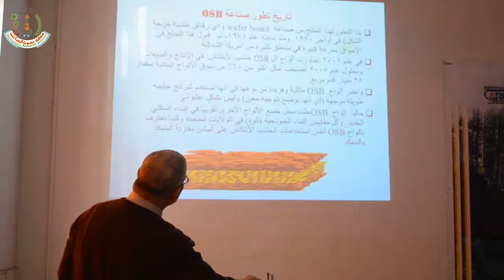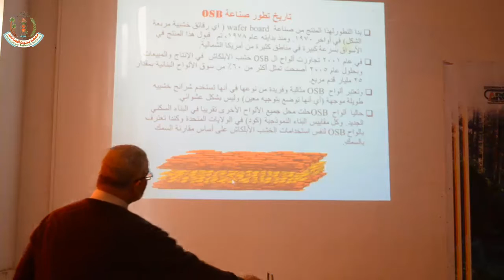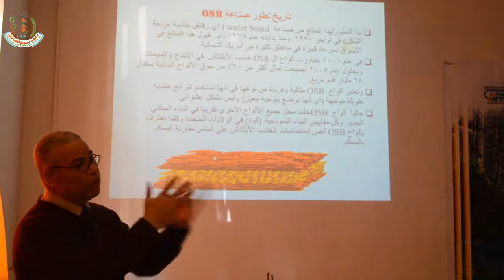د. سعيد سعد حجازى (محاضرة ألواح شرائح الخشب - جزء 1)